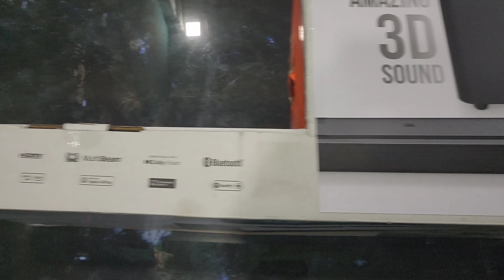JBL SOUNDBAR 500 Unboxing & product Review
Introducing the JBL BAR 500 Soundbar: A Comprehensive Review

Are you ready to revolutionize your home audio experience? The JBL BAR 500 Soundbar promises to elevate your entertainment with its cutting-edge features and powerful performance. In this in-depth review, we'll delve into every aspect of this sleek audio device, from its design aesthetics to its immersive sound quality.

The first impression matters, and the JBL BAR 500 doesn't disappoint in this regard. With its slim profile and modern design, this soundbar seamlessly integrates into any home entertainment setup. The build quality is exceptional, showcasing JBL's commitment to delivering products that not only sound great but also look fantastic.

### Unboxing Experience

Upon unboxing, you're greeted with a carefully packaged ensemble. The contents include the soundbar itself, a wireless subwoofer, a remote control, batteries, and various cables for connectivity. JBL's attention to detail in the packaging ensures a smooth setup process.

### Connectivity Options

The JBL BAR 500 offers a plethora of connectivity options, catering to a wide range of devices. From HDMI and optical inputs to Bluetooth and USB, this soundbar ensures compatibility with your TV, gaming console, streaming device, or smartphone. The wireless subwoofer connects effortlessly, eliminating the hassle of cable management.

### Audio Performance

The true test of any soundbar lies in its audio performance, and the JBL BAR 500 doesn't disappoint. With its proprietary sound technology, this device delivers a rich and immersive audio experience. Whether you're watching a movie, playing games, or streaming music, the soundbar's precision and clarity shine through. The wireless subwoofer adds a powerful punch to the bass, creating a cinematic feel in the comfort of your living room.

### Surround Sound Experience

One standout feature of the JBL BAR 500 is its ability to create a virtual surround sound experience. Through advanced processing algorithms, the soundbar expands the audio field, enveloping you in a 3D soundscape. This feature enhances the immersion, making action scenes more thrilling and music more captivating.

### User-Friendly Controls

Navigating through the settings and adjusting audio preferences is a breeze with the included remote control. The intuitive interface ensures that even those less tech-savvy can optimize the soundbar's settings according to their preferences. Additionally, the soundbar can be easily integrated into smart home ecosystems, offering voice control options.

### Conclusion n94883

In conclusion, the JBL BAR 500 Soundbar stands out as a top-tier audio solution for home entertainment enthusiasts. Its sleek design, versatile connectivity options, and unparalleled audio performance make it a worthy investment. Whether you're a movie buff, gamer, or music lover, this soundbar caters to diverse needs with finesse. Elevate your audio experience with the JBL BAR 500 and immerse yourself in a world of captivating sound.

Invest in quality audio; invest in the JBL BAR 500 Soundbar – where style meets substance, and every note resonates with brilliance.